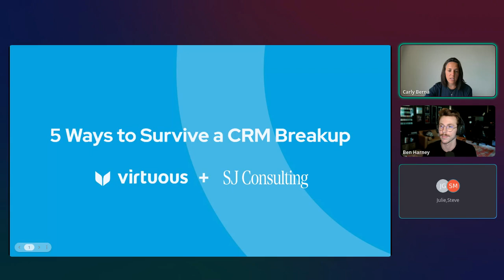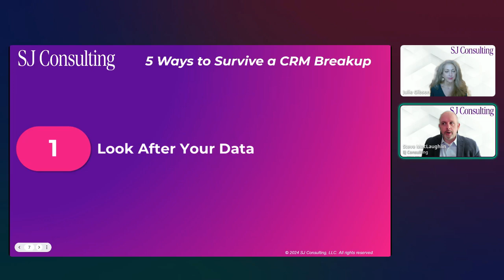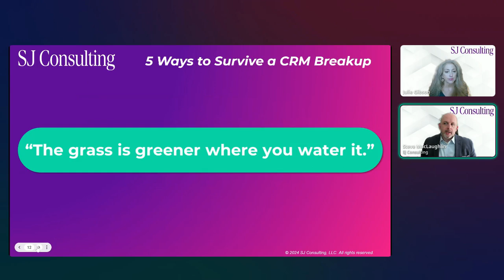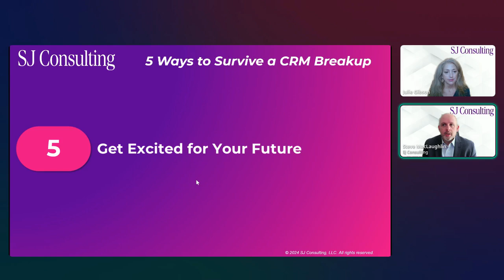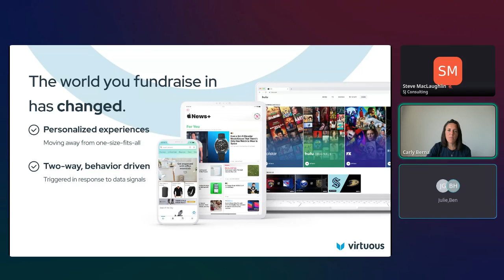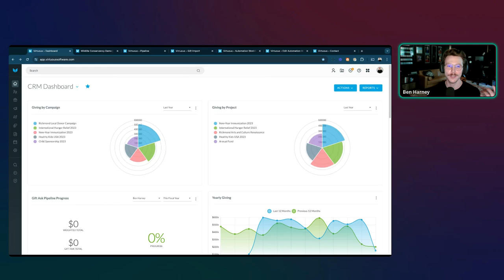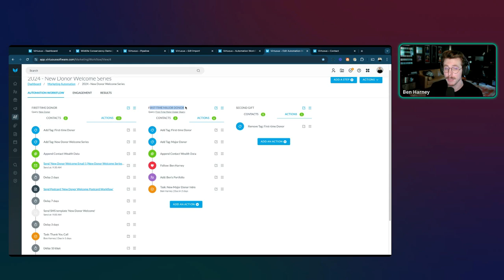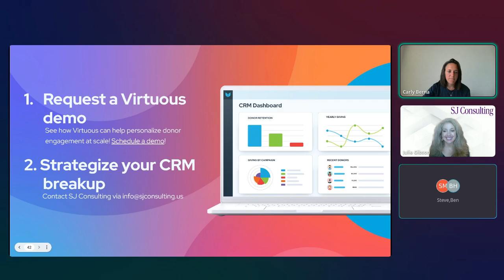5 Ways to Survive a CRM Breakup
Sometimes a software relationship comes to an end. There might be lots of reasons, but the important part is how to move forward after the breakup. This webinar will focus on how nonprofits can help survive and thrive after a CRM breakup.

Hear from an expert panel on the 5 ways to survive a CRM breakup so you can move forward with confidence